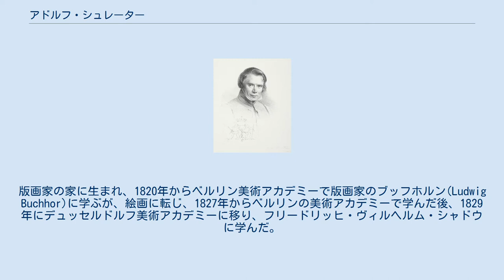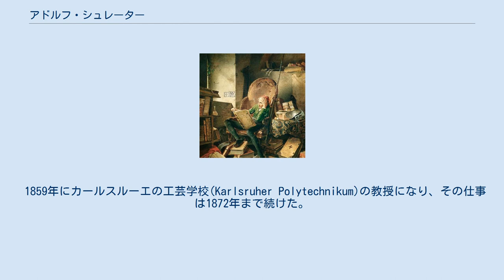アドルフ・シュレーター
アドルフ・シュレーター (Adolph Schroedter、 Adolf Schrödter　とも、1805年6月28日 - 1875年12月9日）はドイツの画家、イラストレーターである。
 ブランデンブルク州のSchwedt/Oderで生まれた。
版画家の家に生まれ、1820年からベルリン美術アカデミーで版画家のブッフホルン(Ludwig Buchhor)に学ぶが、絵画に転じ、1827年からベルリンの美術アカデミーで学んだ後、1829年にデュッセルドルフ美術アカデミーに移り、フリードリッヒ・ヴィルヘルム・シャドウに学んだ。
 1839年にデュッセルドルフの画家、イラストレーターのアルヴィネ・ホイザー(Alwine Heuser)と婚約し、1840年に結婚した。
妻の姉妹、 Louise Wüste と Adeline Jaegerも画家として活動した。
 1847年からデュッセルドルフの月刊誌「Düsseldorfer Monathefte」のイラストレータとして働き、1848年から1849年はフランクフルトで政治家、作家のデトモルト(Johann Hermann Detmold)の著作の挿絵を描いた。
 1854年にデュセルドルフに戻り、かつて画家のヨハン・ヴィルヘルム・シルマーが住んだ家に住み、ルドルフ・ヴィークマン夫妻やカール・フェルディナンド・ゾーンといった画家たちと親しい隣人になった。
 1859年にカールスルーエの工芸学校(Karlsruher Polytechnikum)の教授になり、その仕事は1872年まで続けた。
娘のMalwineは、カールスルーエで教えた学生で、後にベルリン美術アカデミーの校長となったアントン・フォン・ヴェルナーと結婚した。